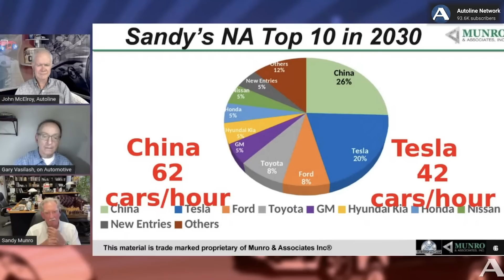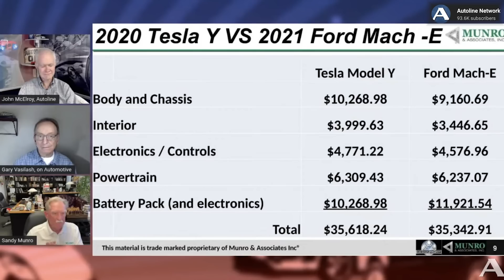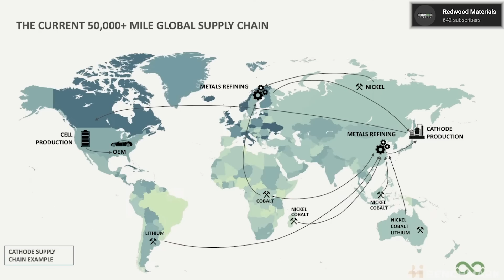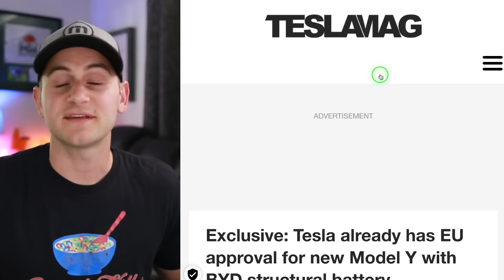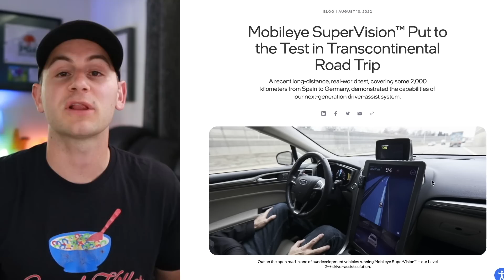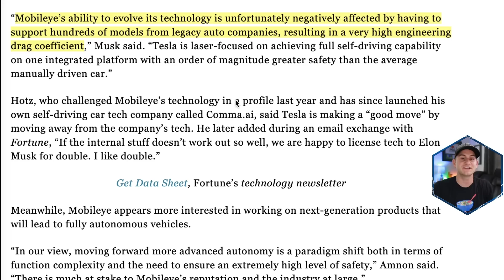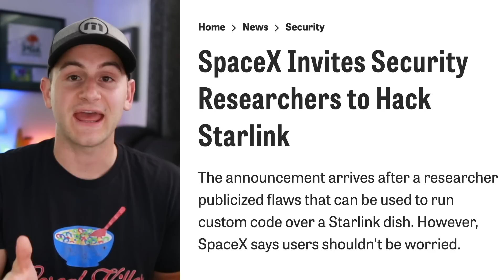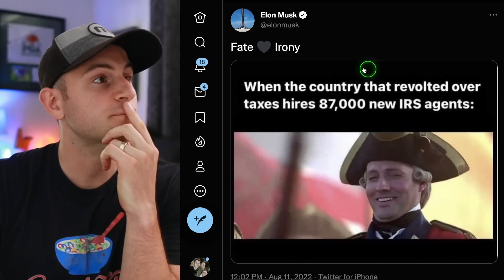New Munro Interviews / JB Straubel Keynote / Starlink Hacked ⚡️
00:00 - Did I Getcha?

00:26 - New Munro Interviews (Game Over)

4:15 - JB Straubel Keynote

6:14 - Munro 4680 Video

6:35 - Inflation Reduction Act Passes House

7:09 - New Model Y In Berlin

7:34 - 1H Pure BEV Sales

7:51 - Tesla Megapack Change

8:06 - Battery Degradation Self Diagnostic

8:50 - Whole Mars FSD

9:22 - Mobileye

10:18 - Rivian Q2 Earnings Call

11:39 - CATL 100 GWh Factory

12:04 - GM CFO Comment & Shutdown

12:55 - Starlink Hacked

13:48 - Lightning Round